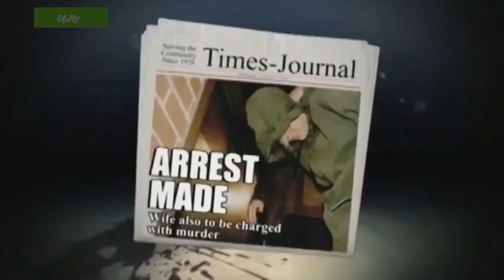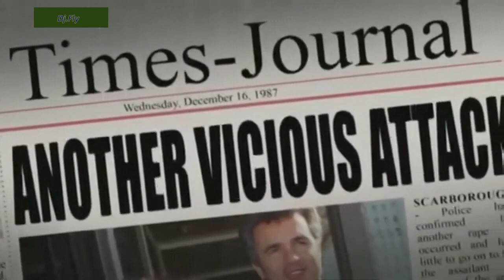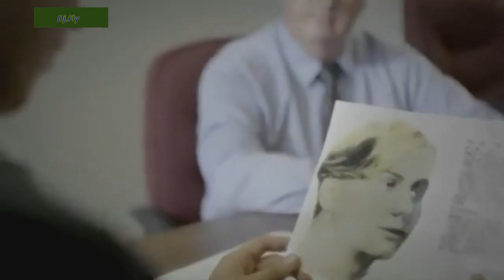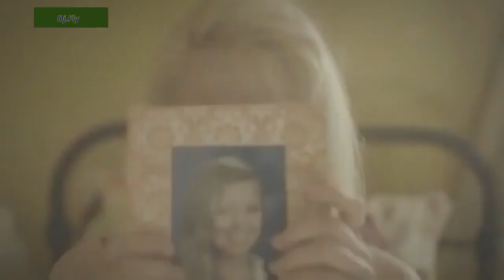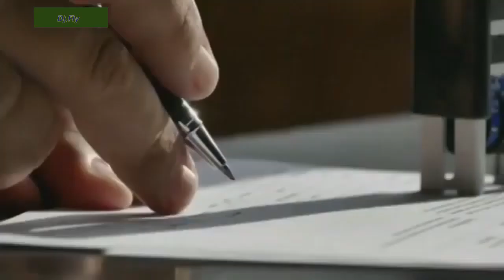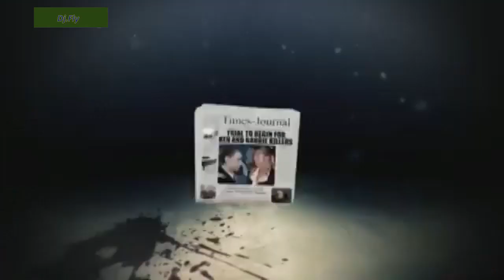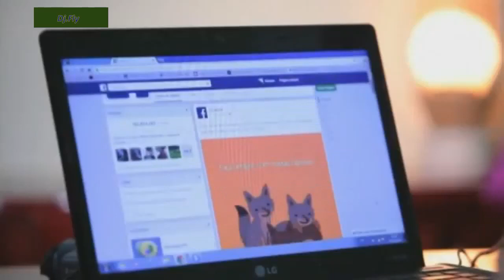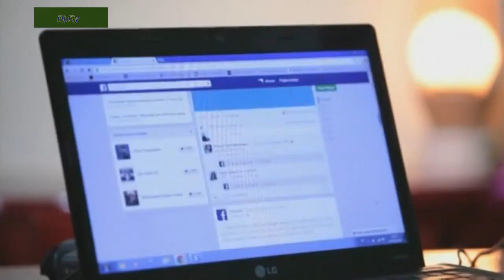Sorozatgyilkosok Karla Leanne Homolka és Paul Kenneth Bernardo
Karla Leanne Homolka és Paul Kenneth Bernardo arról ismertek, hogy 1987 és 1990 között több  nemi erőszakot követtek el Scarborough -ban, Ontario államban, Torontó egyik külvárosában, majd három gyilkosságot.
Az áldozatok között volt Karla Homolka fiatal nővére, Tammy Homolka is.
1990. december 23-án Karla és Bernardo altatót adott be a 15 éves lánynak egy rumos tojáslikőr koktélban. Amikor Tammy elvesztette az eszméletét, levetkőztették, és videóra vették, amint megerőszakolják őt az alagsorban.
1991. június 7-én Homolka meghívott otthonukba egy 15 éves lányt, akivel két évvel korábban egy kisállatkereskedésben barátkozott össze, akit a perekben " Jane Doe " néven ismertek. Aztán Homolka elkábította. Homolka és Bernardo is szexuálisan bántalmazták, és videóra vették a támadásukat.
Homolkát és Bernardót többször is kihallgatták a rendőrök, Tammy Homolka halálával, valamint azzal kapcsolatban, hogy Bernardo más nőket üldöz.